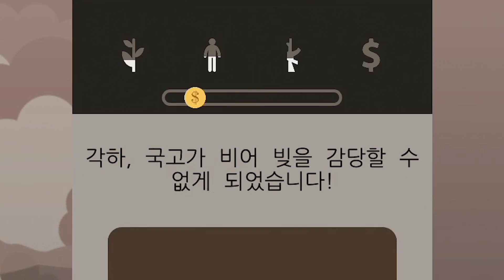김정은식 나라운영법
게임 제목 : [LAPSE (스마트폰)]